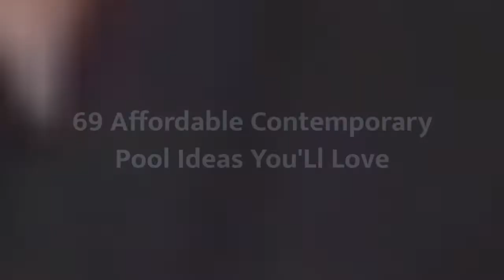75 Affordable Contemporary Pool Design Ideas You'll Love ⭐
Browse contemporary swimming pool designs to get inspiration for your own backyard oasis. Discover contemporary pool deck ideas and landscaping options to create your poolside dream.

0:00:00 - Intro
0:00:12 - Affordable Contemporary Pool Design Ideas You'll Love: Inspirations 1 to 25
0:03:03 - Affordable Contemporary Pool Design Ideas You'll Love: Inspirations 26 to 50
0:06:07 - Affordable Contemporary Pool Design Ideas You'll Love: Inspirations 51 to 75

Hey hello!